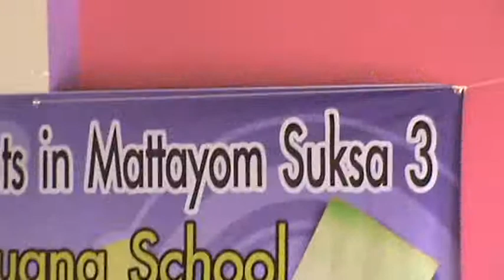Chainat,students's EngCamp2012 Part9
ค่ายการเรียนรู้ภาษาอังกฤษ  สำนักงานเขตพื้นที่การศึกษาประถมศึกษาชัยนาท จังหวัดชัยนาท (โรงเรียนขยายโอกาส) ระดับมัธยมศึกษา ปีที่ 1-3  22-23 มิถุนายน 2555
ณ โรงเรียนอนุบาลเมืองชัยนาท อำเภอเมือง จังหวัดชัยนาท